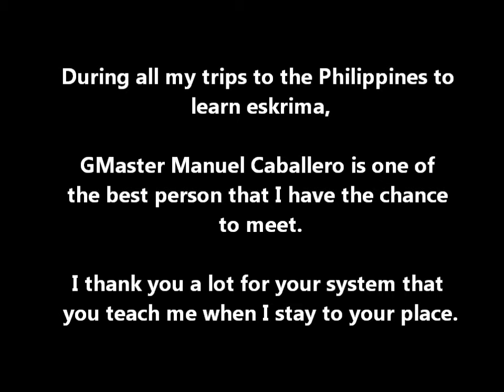GMaster Manuel Caballero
2009, Toledo City, Cebu Philippines. My training with GMaster Manuel  Caballero, son of the late GMaster Jose Caballero, founder of the style De Campo 1-2-3 Orihinal.
Salamat kaayo kuya Manuel.